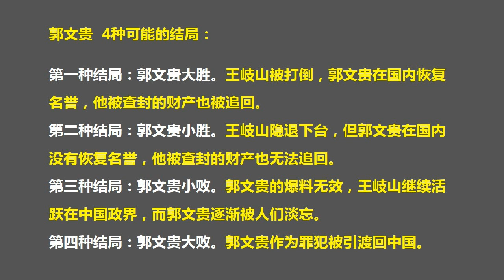郭文贵PK王岐山，最终结局大预测（之一） （2017.7.28）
森哲深谈（121）：郭文贵PK王岐山，最终结局大预测（之一）